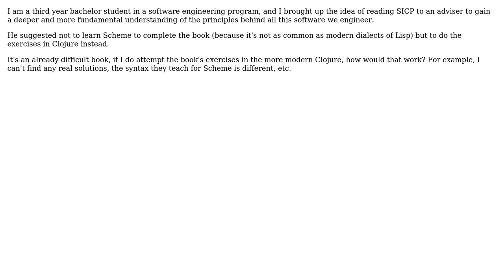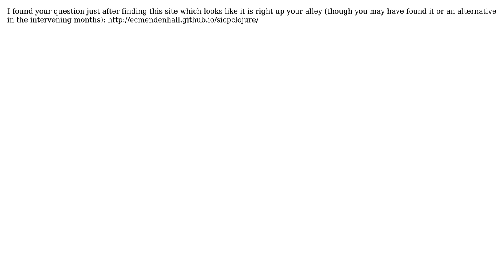Software Engineering: Approaching SICP in Clojure instead of Scheme (2 Solutions!!)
Software Engineering: Approaching SICP in Clojure instead of Scheme

With thanks & praise to God, and with thanks to the many people who have made this project possible! | Content (except music & images) licensed under CC BY-SA | Music | Images & others | With thanks to user Paul Bissex user ironicaldiction user gnat user Doc Brown and the Stack Exchange Network Trademarks are property of their respective owners. You are responsible for your own actions.